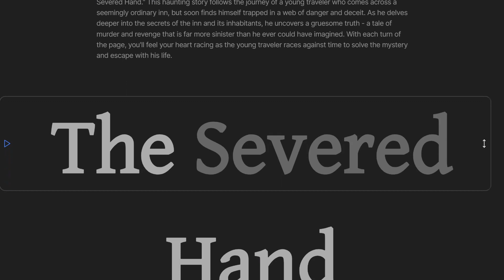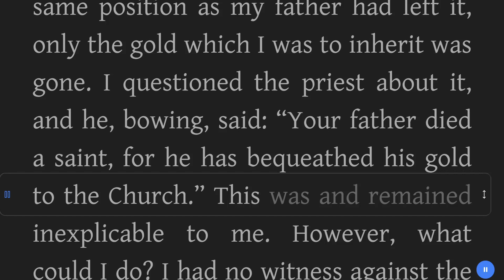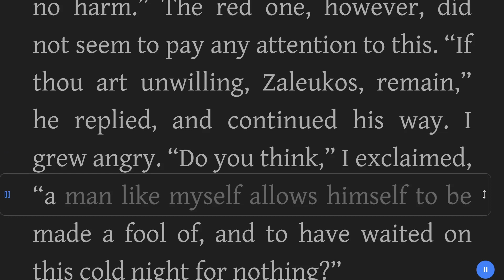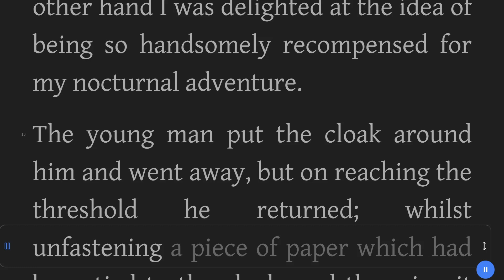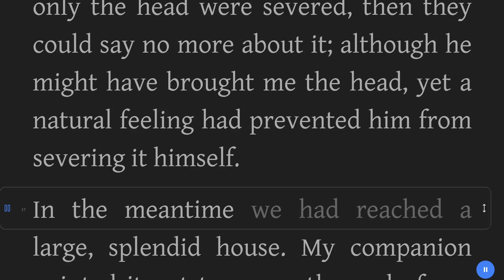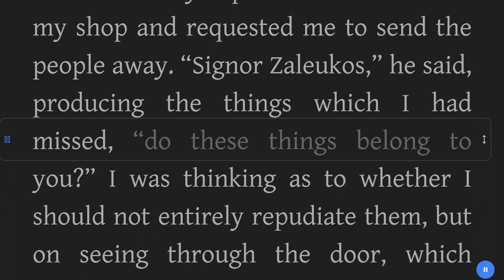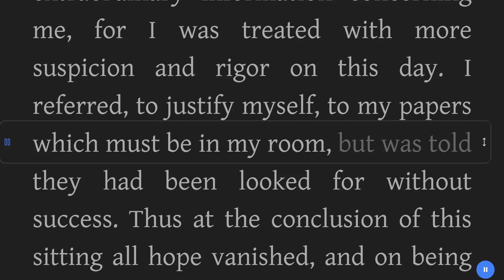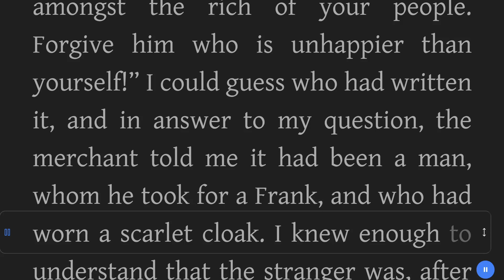The Severed Hand - Wilhelm Hauff - Fantasy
Title:    The Severed Hand
Author:  Wilhelm Hauff
Genre: Fantasy
Category: Short Stories
Book description:

Prepare to be transported to a world of mystery and intrigue in Wilhelm Hauff's thrilling tale, "The Severed Hand." This haunting story follows the journey of a young traveler who comes across a seemingly ordinary inn, but soon finds himself trapped in a web of danger and deceit. As he delves deeper into the secrets of the inn and its inhabitants, he uncovers a gruesome truth - a tale of murder and revenge that is far more sinister than he ever could have imagined. With each turn of the page, you'll feel your heart racing as the young traveler races against time to solve the mystery and escape with his life.